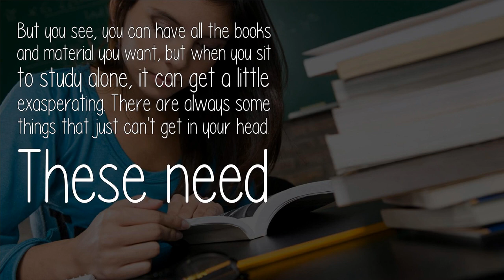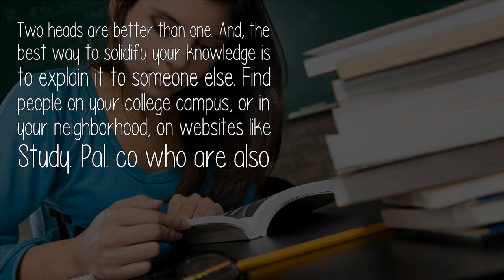How We Can Prepare For Any Exam By Self Studying?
Find your test related websites out there with helpful content and you can know about them with a simple google search. You can do online study watching lectures. Plan out a schedule and straighten your back.